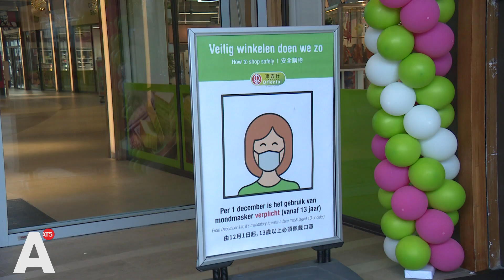Mondkapjes vanaf vandaag verplicht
Vandaag is de mondkapjesplicht ingegaan, iedereen die in openbare ruimtes geen mondmasker draagt riskeert een boete van 95 euro. In veel sectoren zorgt dit nog wel voor onduidelijkheid. Zo vragen sportscholen zich af wanneer het kapje precies op moet? En mag een barbier het masker afdoen wanneer hij gaat scheren?

Een paar maanden geleden hadden weinig mensen zich kunnen voorstellen dat iedereen nu een mondkapje op moet. Een rondje langs een aantal locaties in de stad laat zien dat velen zich er nu toch aan houden, al is het met gezonde tegenzin. 'De anderhalve meter moet toch genoeg zijn. Die niet medische mondkapjes, waarom moeten wij dat als burger dragen terwijl het niks doet', vraagt een vrouw in Noord zich af.